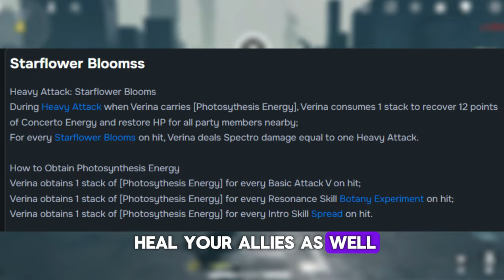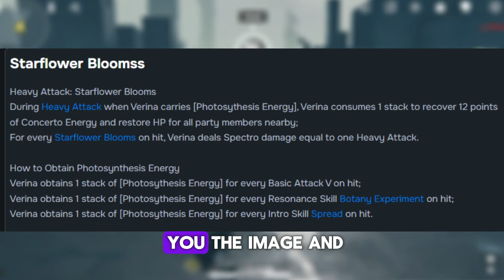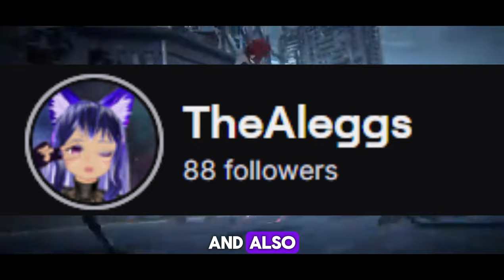WHICH 5 STARS CHARACTERS SHOULD YOU GO FOR ?! Important F2P Decisions ! Wuthering Waves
In this video I AM GONNA TELL YOU WHICH 5 STARS SHOULD YOU PRIORITIZE IN WUTHERING WAVES ! A LOT OF PEOPLE SEEM TO DO IT IN BAD WAY SO IM JUST GIVING MY OPINION ABOUT WUTHERING WAVES 5 STARS CHARACTERS

0:00 Intro
0:27 Disclaimer
0:44 calcharo
1:23 Encore
2:14 LingYang
2:44 Jianxin
3:38 Verina
4:03 Who to Prioritize ?